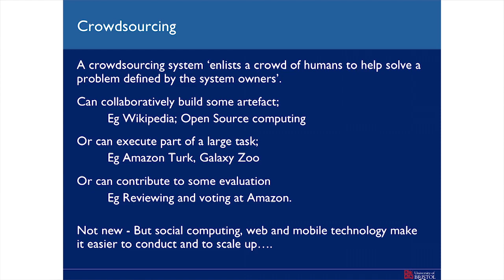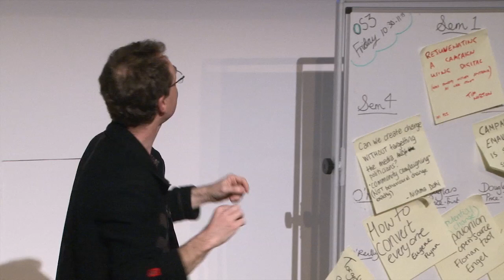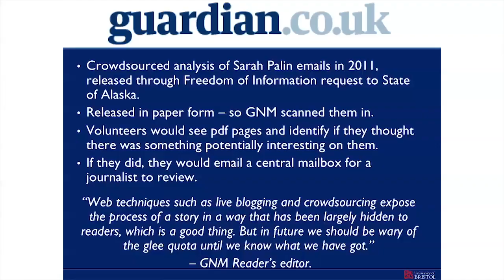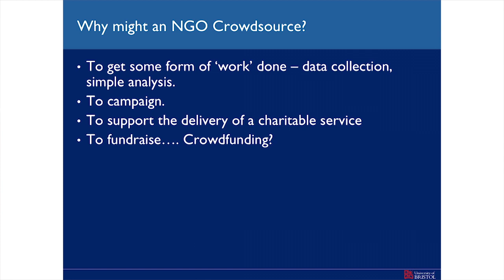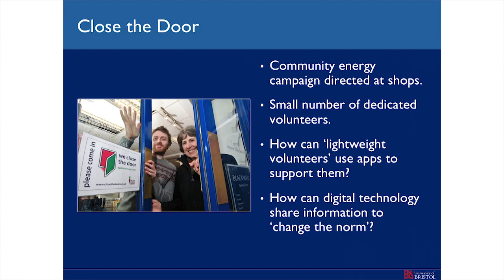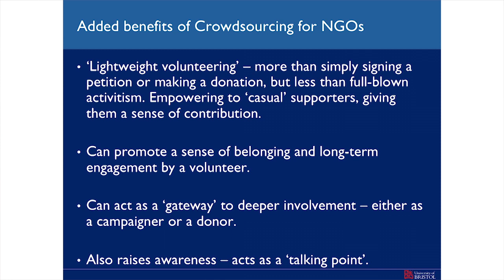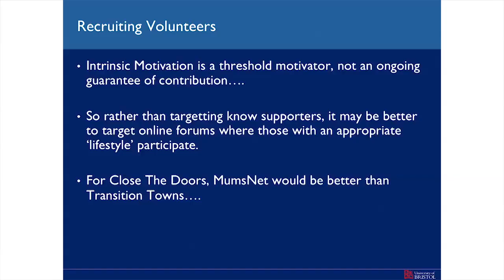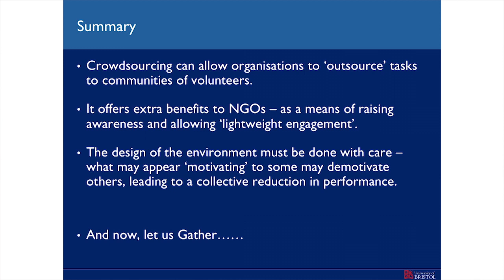Crowdsourcing for NGOs: Research findings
How lightweight digital volunteers can support NGO campaigning and service delivery. General principles to consider, and Case Studies. By Chris Preist, University of Bristol

Chris Preist was speaking at the 2014 eCampaigning Forum in Oxford, UK.